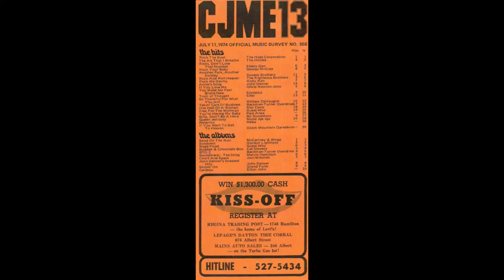CJME Radio - Aircheck 1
Here is an air check of 13 CJME in Regina. On the recording is Jay Thompson, Dan Williams and Peter Summer.